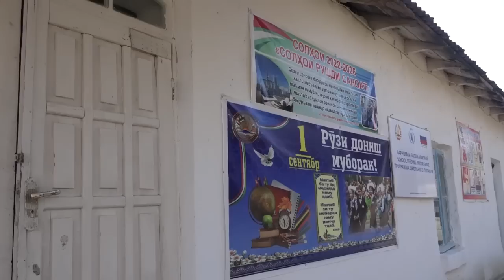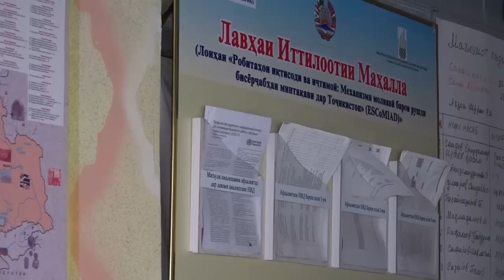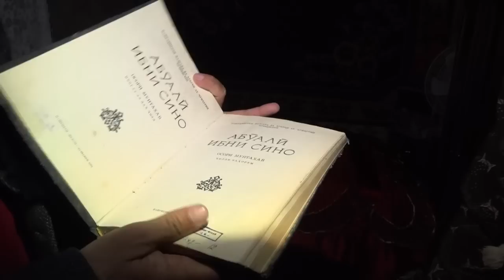Киссахои мардуми кухистон. Сархадбон дехаи Тудабоён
Ин деха  дар дехоти Чубек нохияи ба номи Мир Саид Алии Хамадони вокеъ аст.  Хамсархад бо давлати Афгонистон мебошад. Дар дехаи Тудабоёни ин мавзеъи сархадчи   санге хаст, ки    уштурмонанд  аст.Ин чо обкух  ва кабристонхои давраи чанги мугулхоро пайдо кардаанд. Имруз сокинон ба онхо чи гунна нигох мекунанд.
     Деха мактаб дорад. Аммо рохбари мактаб мегуяд,агар синфхонахои нав сохта нашаванд,   солхои оянда мушкилоти чои нишаст  пайдо мешавад.
    Шугли сокинон чорводори ва зироаткори мебошад. Занони деха  дар катори мардон кор мекунанд
Барномаи мазкур бо кӯмаки мардуми Амрико, ки аз тариқи Оҷонсии ИМА оид ба рушди байналмилалӣ расонида мешавад ва дар чаҳор чӯбаи лоиҳаи MediaCAMP, ки аз ҷониби Internews бо дастгирии молиявии USAID амалӣ мегардад, омода шудааст. ТВ Мавчи Озод барои муҳтавои ин нашрия масъул буда, шарт нест, ки он мавқеи USAID ё Ҳукумати ИМА ё Internews-ро инъикос намояд